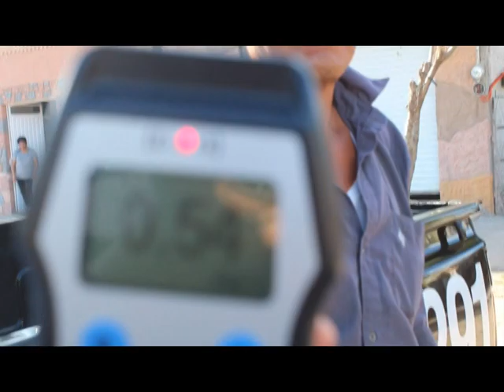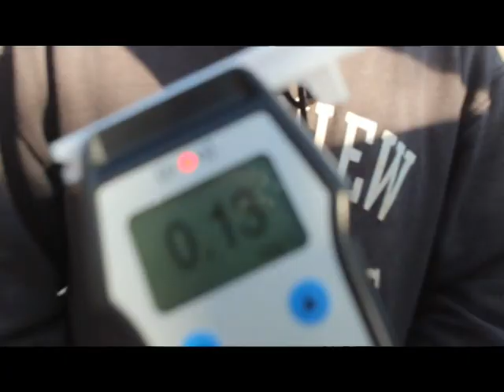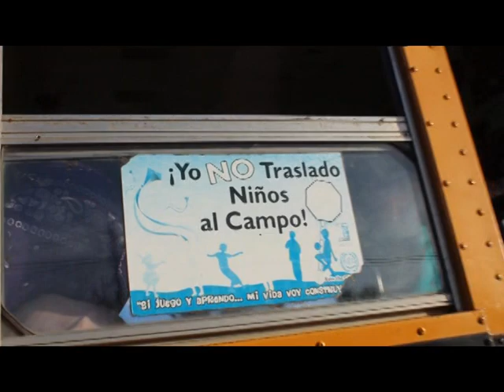Operativo alcoholímetro en San José de Lourdes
Elementos de Tránsito llevaron a cabo un operativo en la comunidad de San José de Lourdes, después de que se han suscitado varios accidentes donde han participado camiones que transportan jornaleros a su área de trabajo.